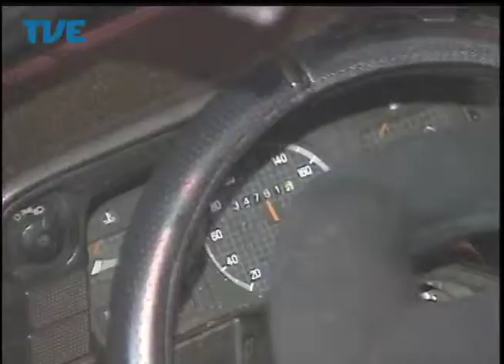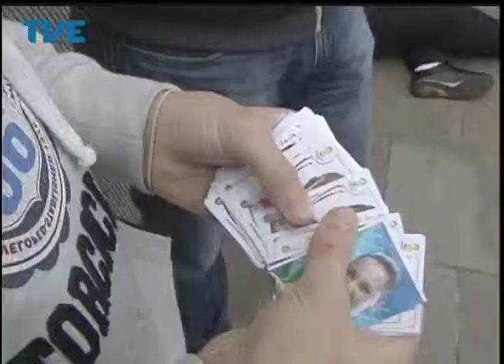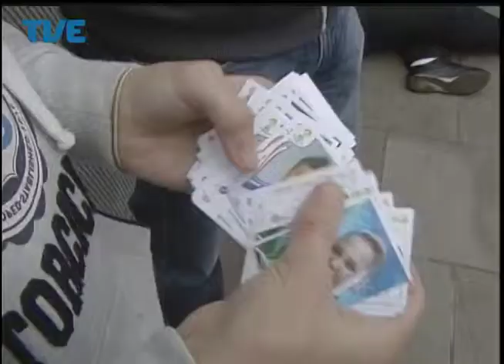Jornal da TVE - Segunda Edição - 26/05/14 Bloco 3